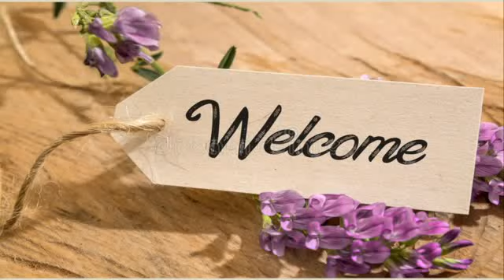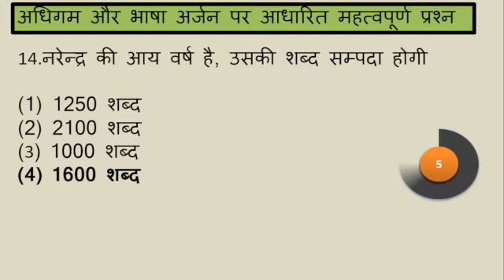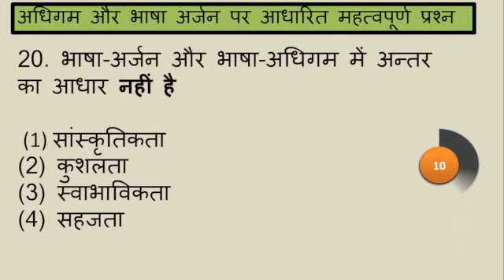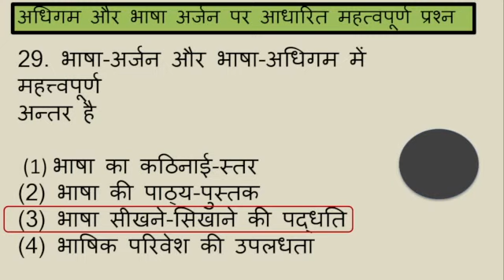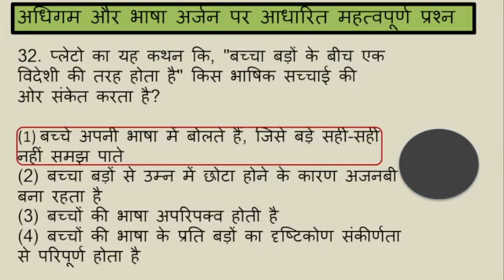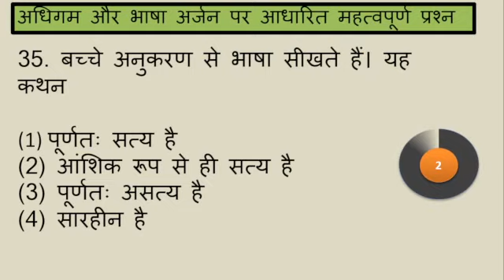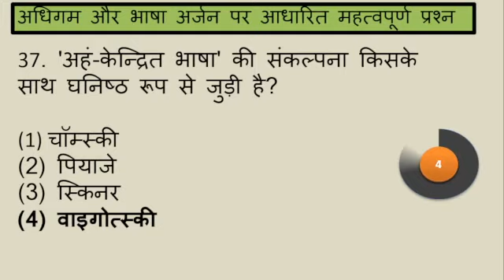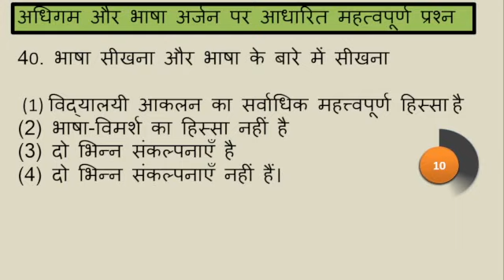Top-40 Hindi Pedagogy PYQs||अधिगम और भाषा अर्जन पर आधारित महत्वपूर्ण प्रश्न||संपूर्ण NCERT का निचोड़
दोस्तों नमस्कार,